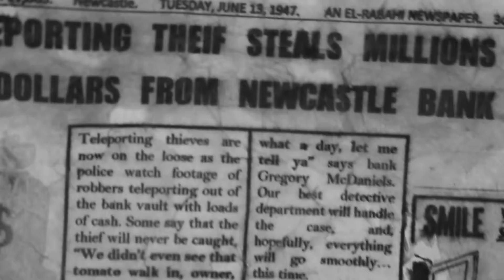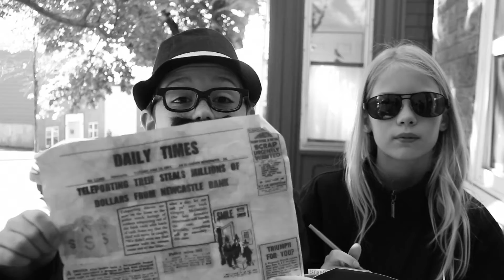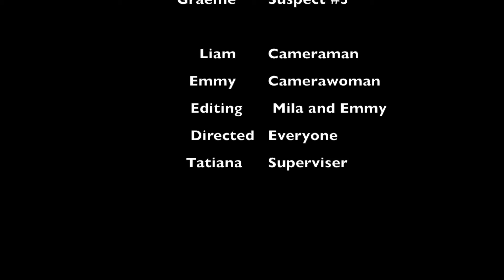FILM CAMP 2018 - The Teleporting Thief (Version 1)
This film was created at the SHORT CUTS FILM CAMP 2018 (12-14 yrs).